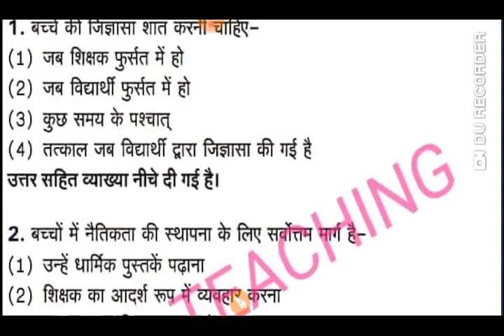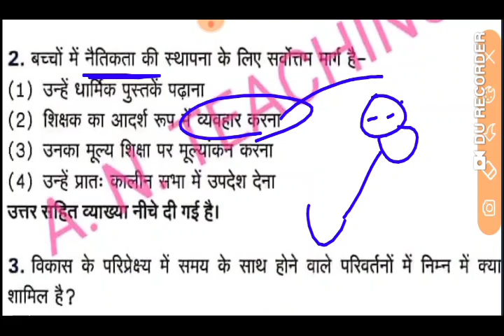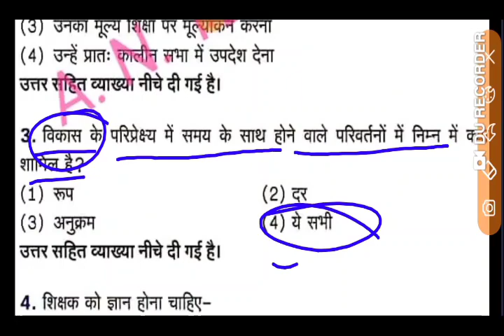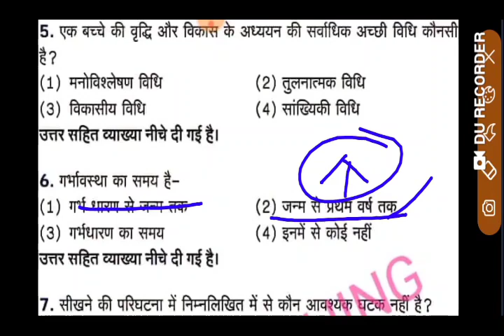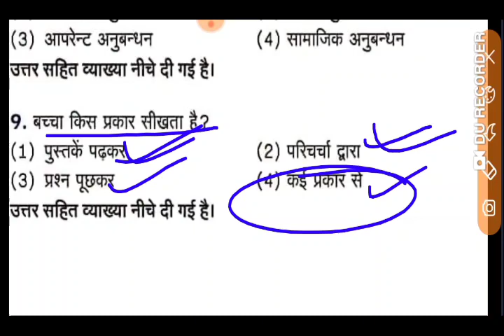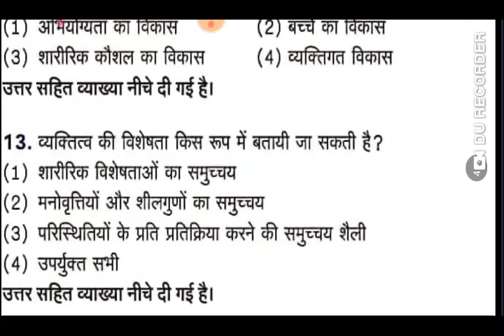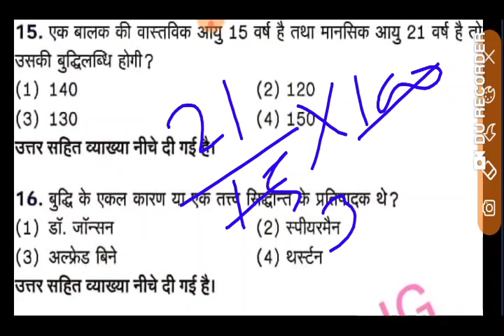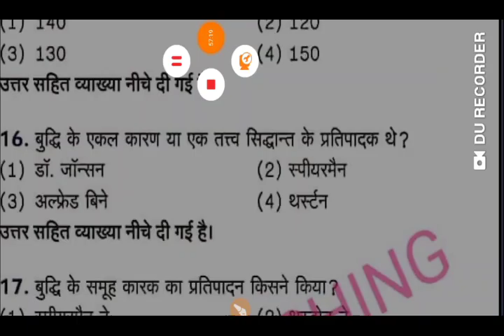विषय शिक्षाशास्त्र ,,महत्वपूर्ण प्रश्न का व्यख्यात्मक हल..CTET, UPTET, MPTET, and all tet exam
आप हमारे टेलीग्राम ग्रुप से जुड़ सकते है...लिंक पर क्लिक करें.